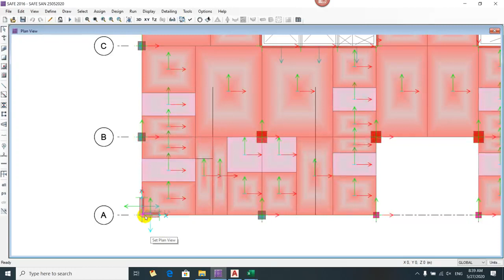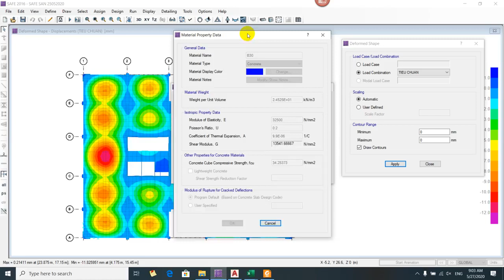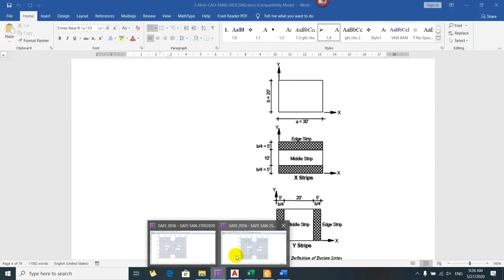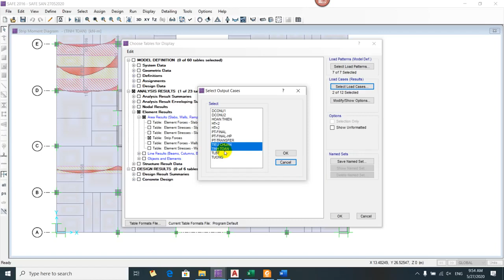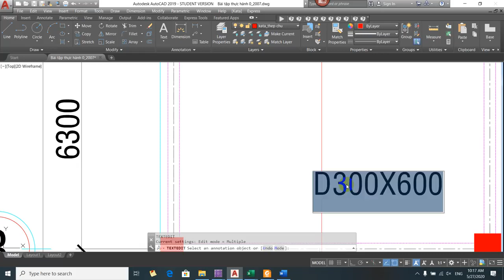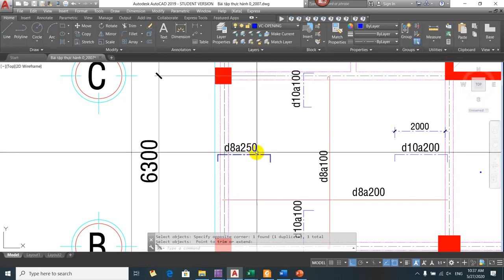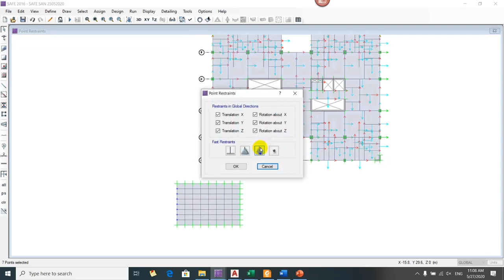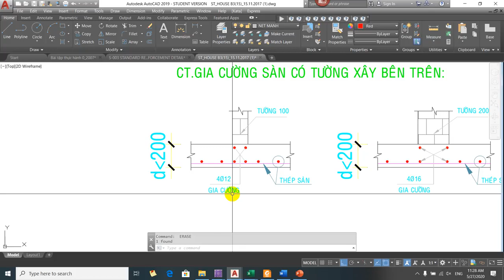Buổi 10: Video tính thép sàn bằng SAFE buổi 2